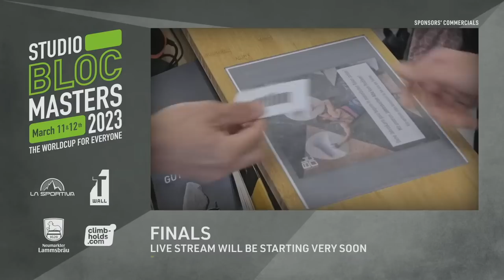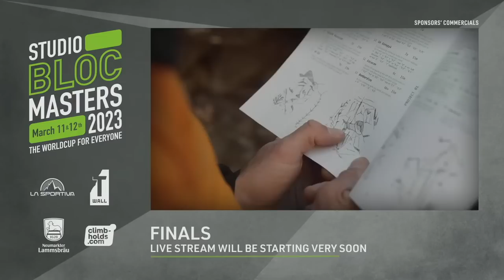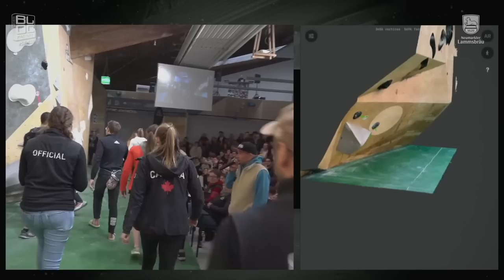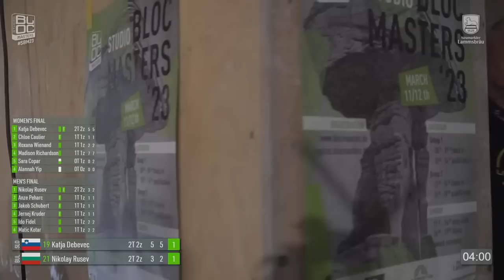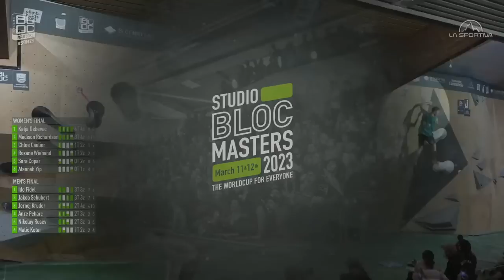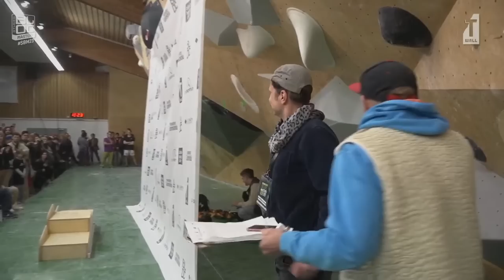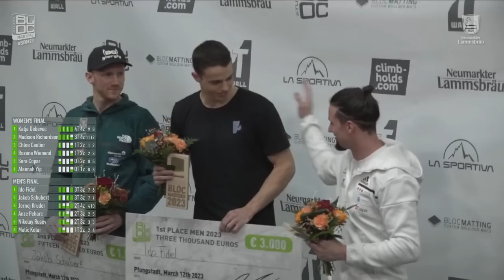Studio Bloc Masters 2023 - Finals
12th March 2023
15:45 CET